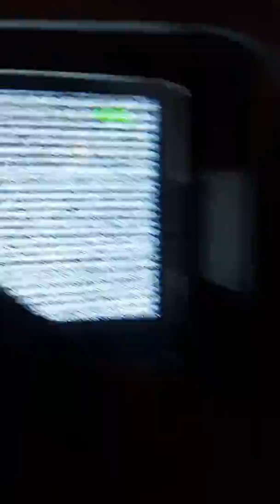DVR Problem Video for Bangood Support from B.L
After I inserted the TF Card my AV Screen is only Snowing